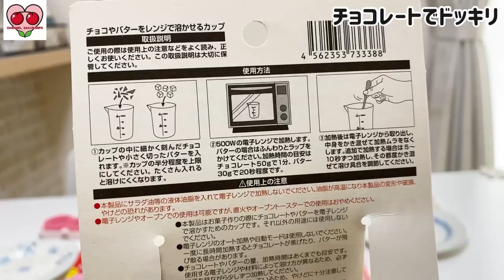【チョコレート ドッキリ】おやつ作り 手作りチョコレート 子供のおやつ おうち時間 簡単おやつ チョコボール おうちの過ごし方 おうちでできること リアクション 作ってみた動画 子供の反応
チョコレートを溶かしておやつ作りを
しました😋🍒
チョコでボールを作り、その中に
ラムネなど、好きなお菓子を入れて完成✨
完成したチョコボールを一つずつ
食べるのですが、今回はなんと
ドッキリをしてみました😝✌️
どんなドッキリかは観てからの
お楽しみ〜♪

・チョコレート作り
・おやつ作りでドッキリ
・ドッキリのリアクション
・ドッキリやってみた
・おうち時間
・おうちでできること
・親子でおやつ作り
・簡単おやつ

🔜姉妹で2人だけのはじめてのお留守番
2人だけになったらどんな過ごし方をする？

🔜100円ショップの材料だけで、鬼滅の刃の
煉獄杏寿郎になってみた！！

🔜突然の号泣？！我が家のくだらない動画w
ペットボトルのフタで鬼ごっこ！

🔜小学1年生の机の中身を大公開！！
お気に入りの文具などをご紹介！

🔜おうちでキャンプ🏕はじめてのテント！
バーベキューをして寝袋で寝てみた！

🔜就寝前の大事件！？就寝時間になにが？！
子供たちがお腹が空いたと騒いで…

〜おとうちゃんが早く帰宅した編〜

🔜「学力診断テスト」小学1年生の夏のテスト
夏休みのチャレンジ！国語、算数など。